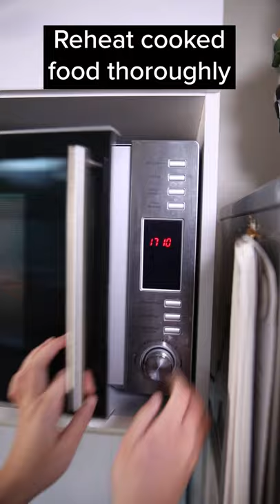Food safety: Cook thoroughly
This video was developed to explain one of WHO Five Keys to Safer Food: “Cook thoroughly”. The Five Keys to Safer Food is a global health message that everybody should know to prevent foodborne diseases and improve health.